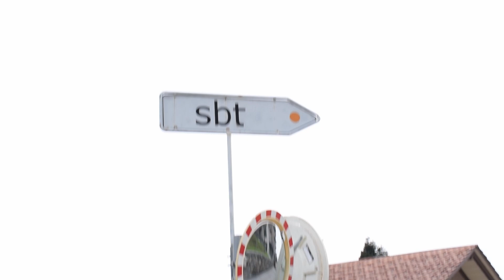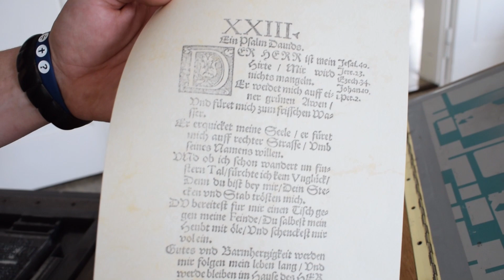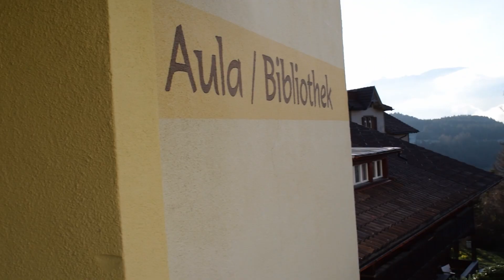Rückblick Ostertage 2023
Ostern am sbt Beatenberg mit Referent Samuel Sommer

Weitere Informationen zu den Veranstaltungen und Freizeiten am Seminar für biblische Theologie Beatenberg